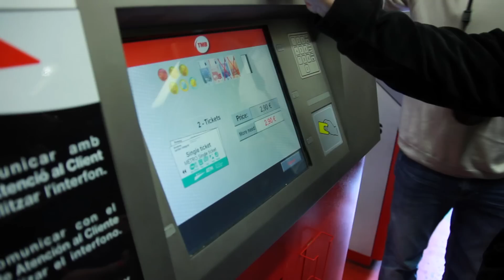Travel Tips with Sam Harris - Episode One